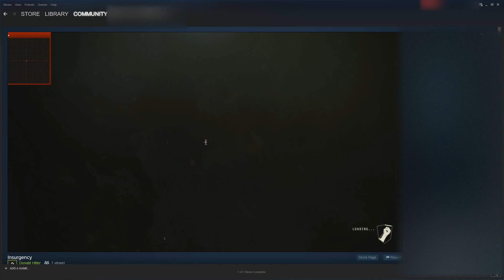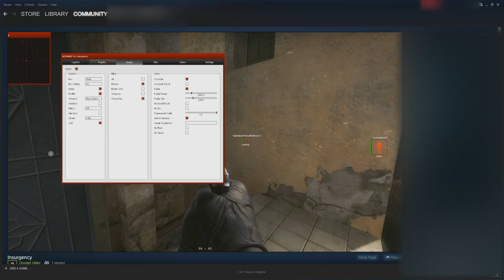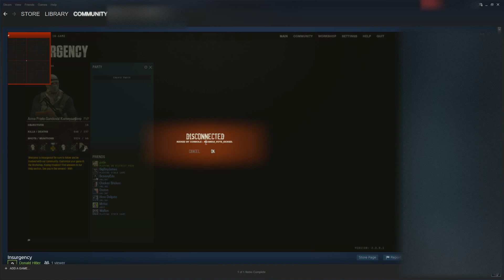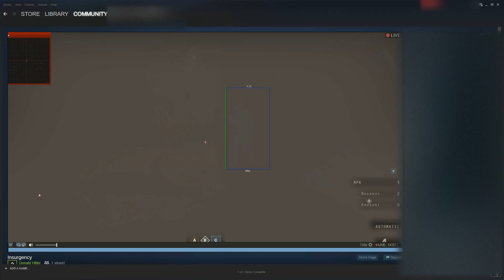Aimware hack Insurgency